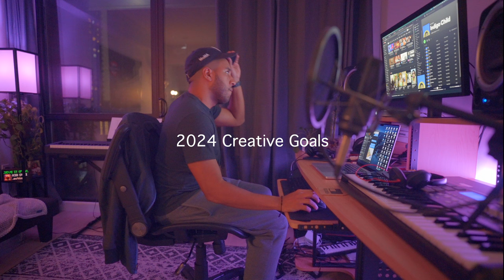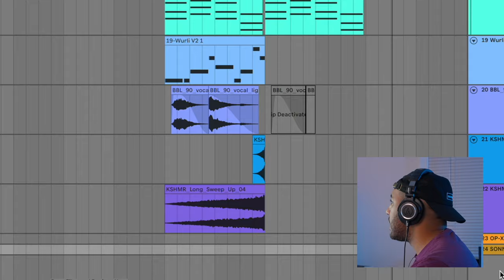How I Create Goals as a Music Producer in NYC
How I plan and set goals as a music producer based in NYC. Let's take it to the next level in 2024!

0:00 - Intro
0:19 - How I create goals
1:33 - Goal #1
3:04 - Goal #2
4:16 - Goal #3
5:05 - The goal you thought I would have